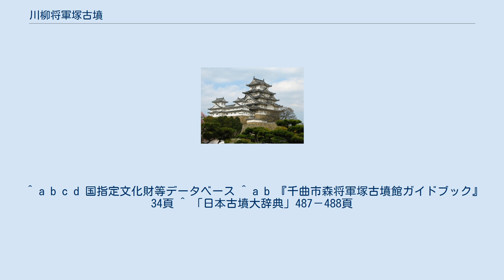川柳将軍塚古墳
川柳将軍塚古墳（せんりゅうしょうぐんづかこふん）は、長野県長野市にある前方後円墳。
善光寺平では森将軍塚古墳に次ぐ規模を誇る。
名称は更級郡川柳村にちなむ。
 1977年7月14日に近辺の姫塚古墳とともに国の史跡に指定された。
登録名称は「川柳将軍塚古墳・姫塚古墳」。
 川柳将軍塚古墳は、善光寺平の西辺を画する断層崖上に築かれた前方後円墳で、1927年、川柳将軍塚保存会によって考古学者森本六爾の指導で発掘調査が実施された。
全長は約91メートル、後円部径42メートル、前方部幅31メートルをはかり、前方部を北北東に向ける。
くびれ部の西側には部分的な濠の痕跡かと思われる地形が残る。
 後円部と前方部の頂部には竪穴式石室と推定される主体部がともに主軸に平行して配置されていたと伝えられる。
享保年間や寛政年間に盗掘をうけ、多数の鏡や碧玉製車輪石などが出土したことが記録されているが、現存するものは、倣製内行花文鏡をはじめとする鏡8面、碧玉製垂飾、勾玉、管玉、切子玉、小玉などである。
付近から発掘された埴輪棺の特長から千曲川対岸の森将軍塚古墳に続く4世紀代の古墳であると思われ、豊富な副葬品をもった善光寺平最古期の古墳として重要である。
 将軍塚古墳の北方200mに位置する前方後方墳。
全長31mで未調査のため詳細不明。
前方後方墳は善光寺平では稀少であり、将軍塚古墳との前後関係が重要な問題となる。
 ^ a b c d 国指定文化財等データベース ^ a b 『千曲市森将軍塚古墳館ガイドブック』34頁 ^ 「日本古墳大辞典」487－488頁